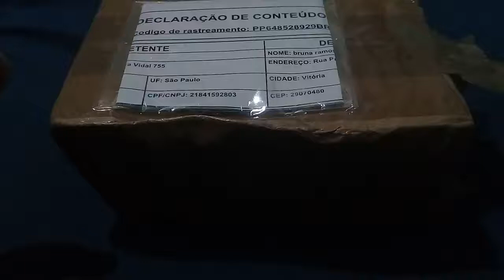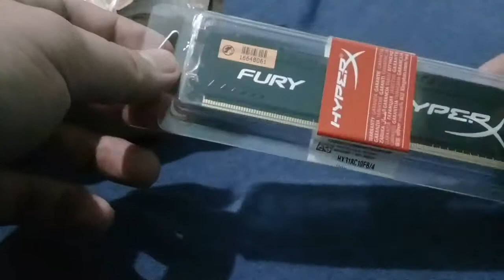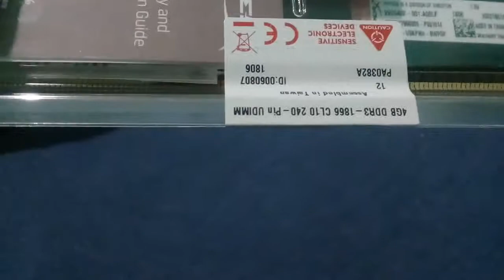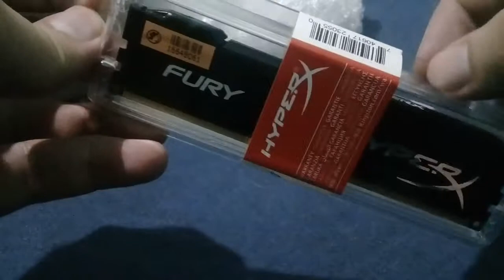1° UMBOXING OFICIAL DO CANAL HYPER X ;-)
Depois uma espera ansiosa... ela chegou e logo logo vai ter mais UMBOXING e testes do novo pc do canal... aguardem as novidades do canal!